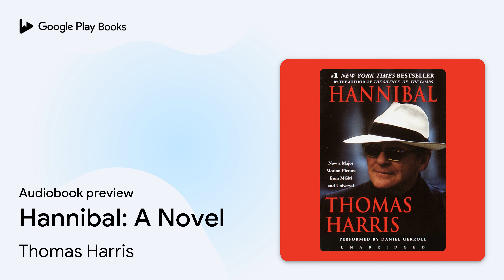Hannibal: A Novel by Thomas Harris · Audiobook preview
Hannibal: A Novel
Authored by Thomas Harris
Narrated by Daniel Gerroll

0:00 Intro
0:03 Part I - Washington, D.C.
10:03 Outro

BOOK DESCRIPTION

Invite Hannibal Lecter into the palace of your mind and be invited into his mind palace in turn. Note the similarities in yours and his, the high vaulted chambers of your dreams, the shadowed halls, the locked storerooms where you dare not go, the scrap of half–forgotten music, the muffled cries from behind a wall.

In one of the most eagerly anticipated literary events of the decade, Thomas Harris takes us once again into the mind of a killer, crafting a chilling portrait of insidiously evolving evil—a tour de force of psychological suspense.

Seven years have passed since Dr. Hannibal Lecter escaped from custody, seven years since FBI Special Agent Clarice Starling interviewed him in a maximum security hospital for the criminally insane. The doctor is still at large, pursuing his own ineffable interests, savoring the scents, the essences of an unguarded world. But Starling has never forgotten her encounters with Dr. Lecter, and the metallic rasp of his seldom–used voice still sounds in her dreams.

Mason Verger remembers Dr. Lecter, too, and is obsessed with revenge. He was Dr. Lecter's sixth victim, and he has survived to rule his own butcher's empire. From his respirator, Verger monitors every twitch in his worldwide web. Soon he sees that to draw the doctor, he must have the most exquisite and innocent–appearing bait; he must have what Dr. Lecter likes best.

Powerful, hypnotic, utterly original, Hannibal is a dazzling feast for the imagination. Prepare to travel to hell and beyond as a master storyteller permanently alters the world you thought you knew.

Thomas Harris began his writing career covering crime in the United States and Mexico, and was a reporter and editor for the Associated Press in New York City. His first novel, Black Sunday, was published in 1975, followed by Red Dragon in 1981, The Silence of the Lambs in 1988, and Hannibal in 1999.

AUDIOBOOK DETAILS

Language: English
Publisher: Penguin Random House Audio
Published on: July 5, 2000
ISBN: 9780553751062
Duration: 12 hr, 38 min
Genres: Fiction / Horror, Fiction / Thrillers / Psychological, Fiction / Thrillers / Suspense